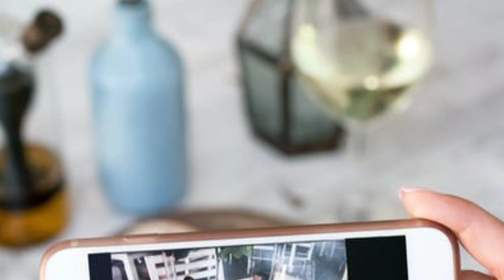🎶❤️LOVELY POP MUSIC ❤️🎶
Dear Friends,